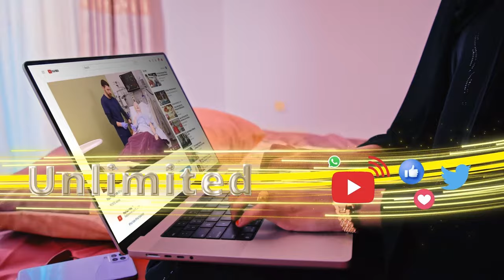24 saacadood kadib ayaa la soo saaray meydka Cabdiraxmaan Mukhtaar Cali ..........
24 saacadood kadib ayaa la soo saaray meydka  Cabdiraxmaan Mukhtaar Cali oo uu shalay liqay balli ku yaala duleedka Dila